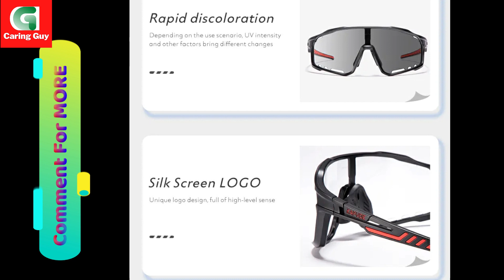Kapvoe Photochromic Sunglasses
Kapvoe Photochromic Sunglasses website link to check today's price
Photochromic lenses respond to the intensity of ultraviolet rays and change color from transparent to dark gray. The visible light transmittance of photochromic lenses is 85% to 15%. Effectively maintain appropriate brightness and protect eyes under strong sunlight.

Adding myopia frames to your cycling sunglasses package allows you to configure your glasses conveniently. KAPVOE mountain bike glasses have flexible temples to fit different face shapes.

These MTB glasses are made with high-quality lenses and ultra-lightweight memory TR90 frames. Featuring UV400 protection that blocks harmful UVA and UVB rays, they are safe and durable and protect your eyes from sand, strong winds and strong sunlight.

These photochromic mountain bike glasses feature flexible temples to fit different face shapes. Soft rubber nose pads are non-slip.

KAPVOE sports sunglasses are ideal for cycling, MTB, driving, skiing, boating and other activities.